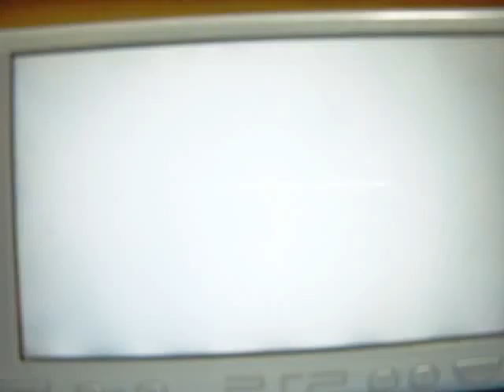こういうのって・・・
こういうのって、あまり使いませんよね？
回復を上手く利用するからこそ、回復する秘奥義は使い道が難しい・・・。